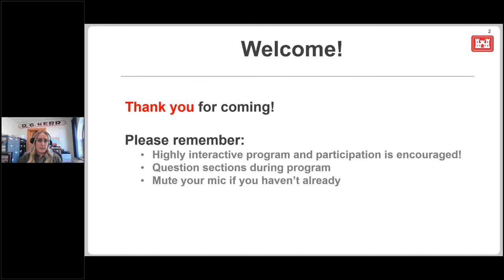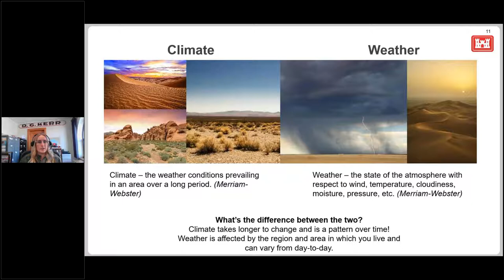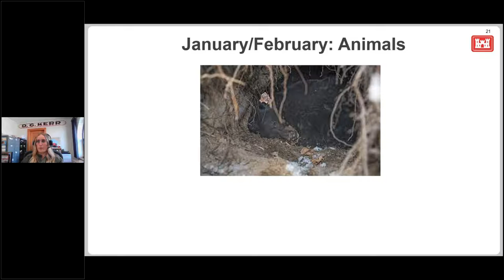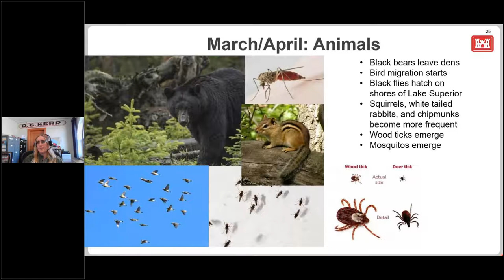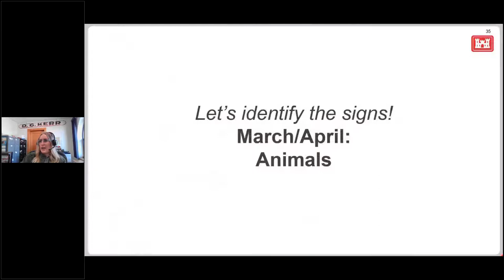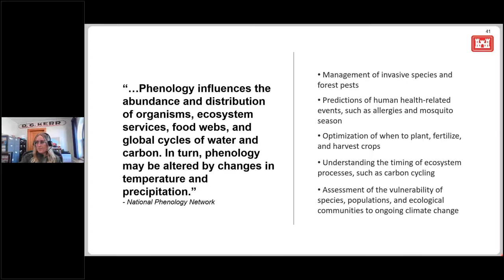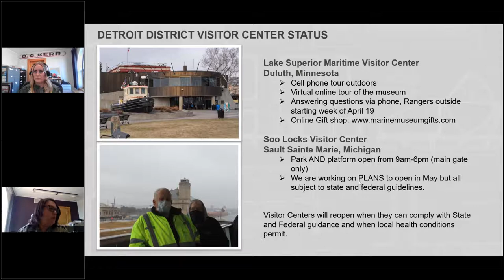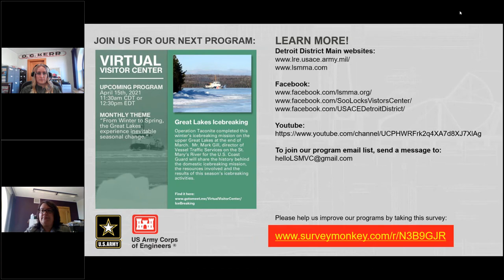Celebrating Winter to Spring in the Northeastern Minnesota Region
Phenology is a phenomenon in nature’s seasonal calendar. Ranger Trisha of the Lake Superior Maritime Visitor Center takes us on a virtual tour of what happens in nature from winter to spring, what signs to look for, and how to identify that spring is here.